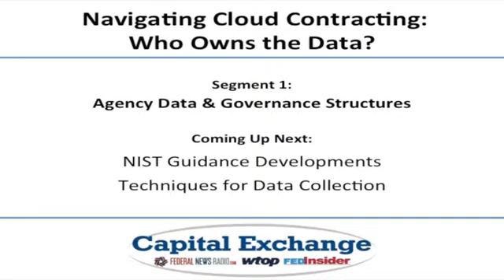Navigating Cloud Contracting: Who Owns the Data?